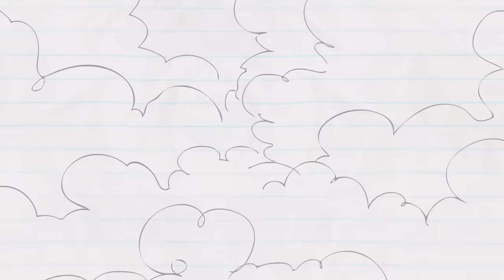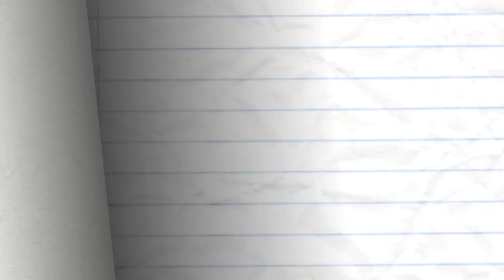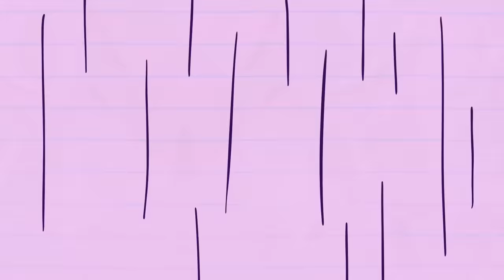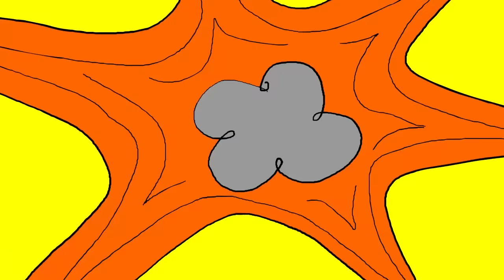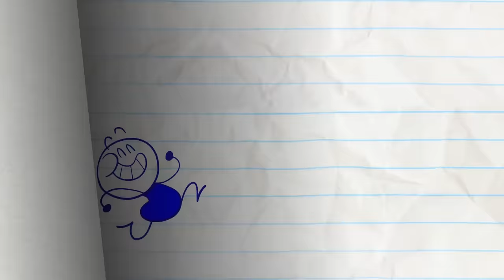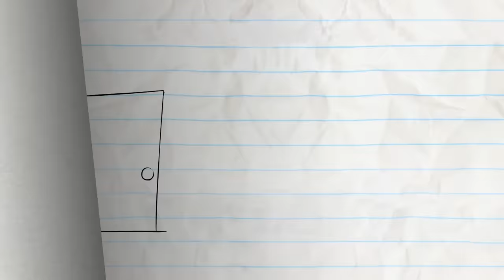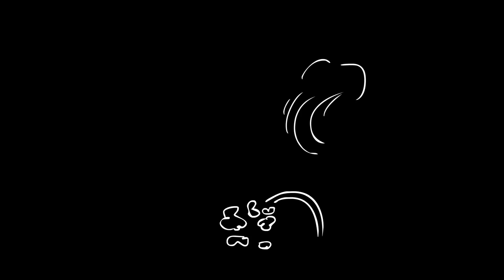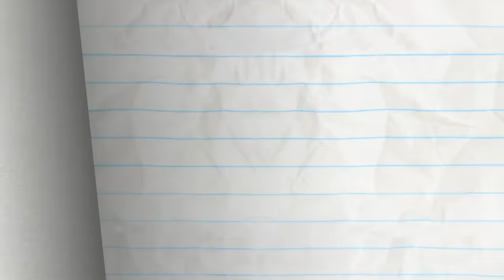BLUE vs PINK Cottoncandy! -in- "Stop, Cotton, Roll" | Pencilmation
2:56 - ONE FOR THE PAGES

5:44 - YANKEE DOODLE CANDY

8:21 - A LEAGUE OF THEIR GNOME

11:16 - IN-TERROR-GATION

14:33 - FLAKE IT TILL YOU MAKE IT

15:55 - CLICK FLICK

19:16 - NO BUS NO FUSS

21:29 - UNCHAIRABLE

23:43 - SHOCK AND ROLL

25:29 - BREEZY PEASY

28:09 - HUT OR NOT

CREDITS FOR STOP, COTTON, ROLL!

Co-Producer, Story & Script - Sam Johnson
Lead Animation & Inbetween Animation - Nick Kalmar
Palette - Jordan Caderao
Animation Revisions & Animatic - Ariane Lapointe
Coloring - Maria Lourdes Santos